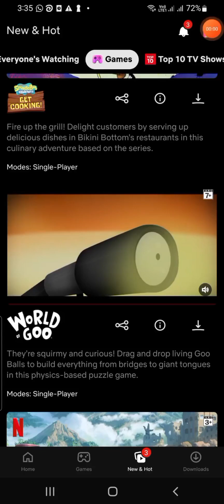World of Goo Remastered |Netflix Game Part-1 | They're squirmy and curious! physics based puzzleGame